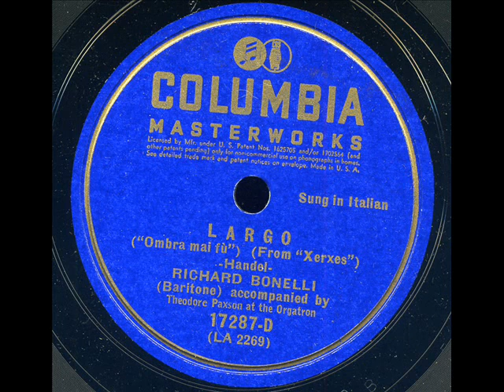Richard Bonelli Xerxes Ombra mai fu Columbia 17287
Richard Bonelli (February 6, 1889 - June 7, 1980) was an American operatic baritone active from 1915 to the late 1970s.
Bonelli was born George Richard Bunn to Martin and Ida Bunn of Port Byron, New York. His family later moved to Syracuse and soon George preferred to be called Richard. Prior to deciding on a career in music, Bonelli was a friend of race car driver and later mayor of Salt Lake City, Ab Jenkins. Bonelli studied at Syracuse University and his voice teachers included Arthur Alexander in Los Angeles, Jean de Reszke and William Valonat in Paris.
Bonelli's operatic debut came on April 21, 1915 at the Brooklyn Academy of Music as Valentin in Gounod's Faust. He toured with the San Carlo Opera Company between 1922 and 1924. He toured Europe in 1925, making appearances at the Monte Carlo Opera and La Scala and was eventually engaged by the Théâtre de la Gaîté in Paris. Between 1925 and 1931 Bonelli performed with the Chicago Opera Company and between 1926 and 1942 frequently performed at the San Francisco Opera. Bonelli's Metropolitan Opera debut came on December 1, 1932 as Verdi's Germont and he remained on the Met's active roster until 1945, making his final performance as Rossini's Figaro on March 14 that year. He was the Tonio in the first ever live telecast of opera, from the Met on March 10, 1940 alongside Hilda Burke and Armand Tokatyan. Of his many roles, Bonelli was known best for his Verdi roles, and also Wolfram, Tonio, and Sharpless. In Italy, he performed under the name Riccardo Bonelli. He also appeared in two movies; a supporting role in 1935's Enter Madame and a cameo appearance in 1941's The Hard-Boiled Canary .
After retiring from singing, Bonelli became a successful voice teacher at the Curtis Institute of Music in Philadelphia, the Music Academy of the West in Santa Barbara, and in New York. Among his students were Frank Guarrera, Enrico Di Giuseppe, Lucine Amara, and Norman Mittelmann. In 1949 when Edward Johnson retired from his position of general manager of the Metropolitan Opera, Bonelli was a contender for the job though it ultimately went to Rudolf Bing. Bonelli's favorite baritone was Titta Ruffo. American baritone Robert Merrill had stated that Bonelli was his inspiration to study singing, after hearing him perform the Count di Luna at the Met alongside Giovanni Martinelli and Elisabeth Rethberg in 1936. Even after retiring from teaching, he periodically performed on stage into his 80s. His later appearances were more on the West Coast of the United States. He was actor Robert Stack's uncle. Bonelli died in Los Angeles on June 7, 1980 at the age of 91.
Source : Wikipedia